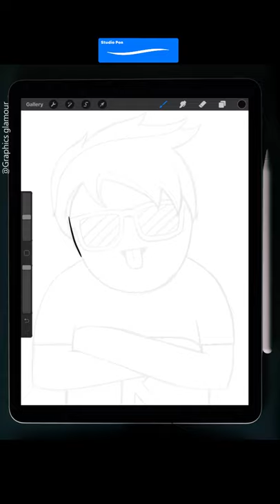KirtiChow character drawing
KirtiChow character drawing Illustration on procreate tutorial Published
on 1-August-2021

Hi guys !
This video is complete Digital vector illustration of kirtichow using ipad 7th generation